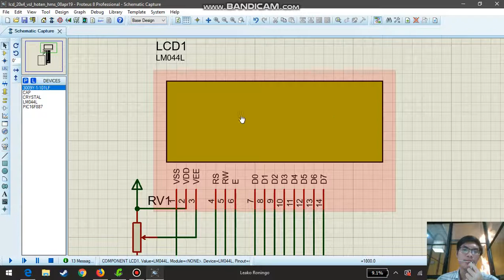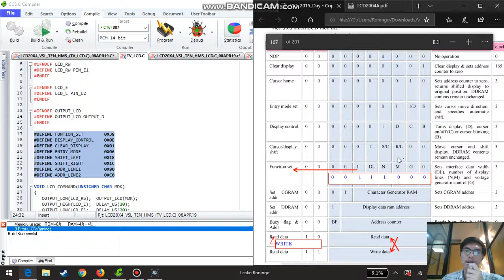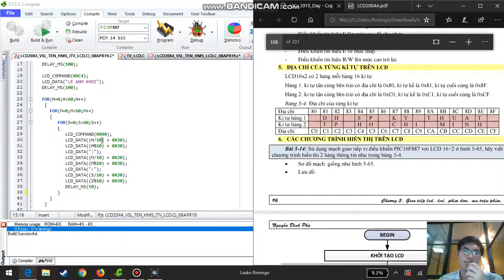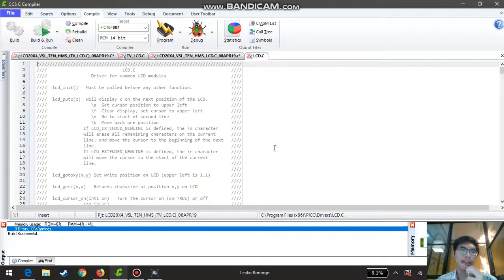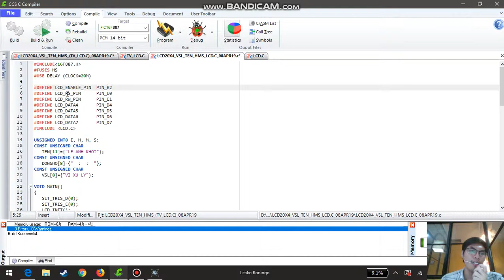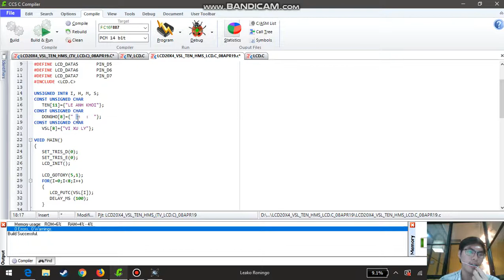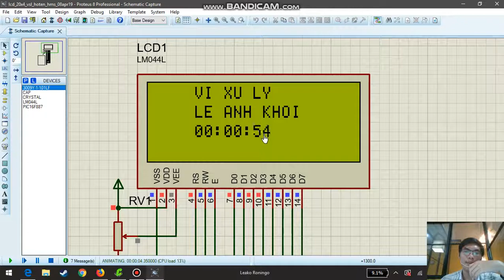[Lê Anh Khôi 17119087] Hiển thị trên LCD dùng thư viện TV_LCD.C và dùng thư viên LCD.C của Picc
Lê Anh Khôi
17119087
Bài tập 7: Bài tập hiển thị nội trên LCD theo yêu cầu đã đưa ra trên lớp (ai ko đi học hỏi các bạn khác). Làm theo hai cách. 1 là dùng thư viện TV_LCD.C như trong sách. 2 là dùng thư viên LCD.C của Picc